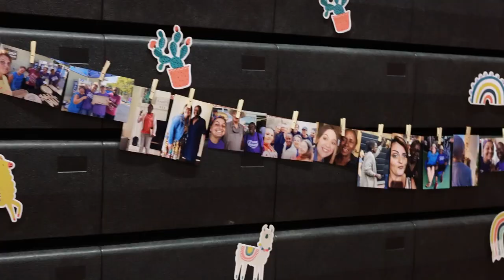Spiritual Emphasis 2022 with Project Hope & Saving Grace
Our annual Spiritual Emphasis featured 8 centers from 5 states coming together to worship God and declare freedom from addiction.